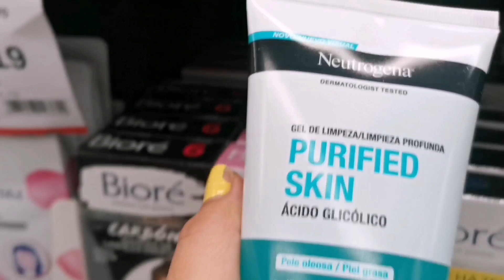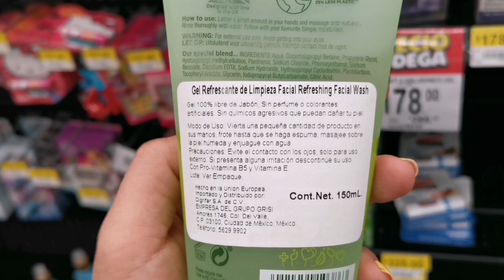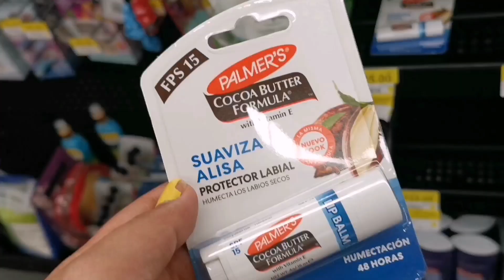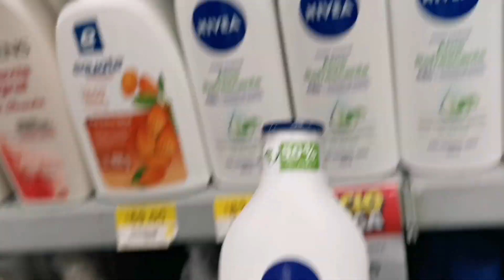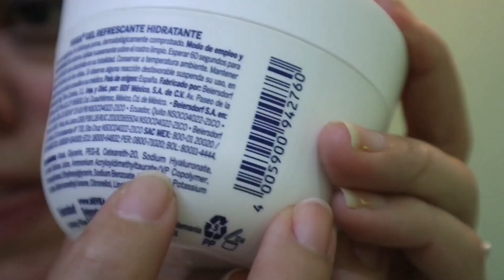Nivea Facial Hyaluron Gel + Buscando nuevos lanzamientos Mini Vlog 1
Buscando nuevos lanzamientos + Nivea Facial Hyaluron Gel | Mini Vlog 1

El día de hoy fui a buscar nuevos lanzamientos a una tienda de aurrera y aunque no vi muchas cosas nuevas, si compré emla crema de nivea gel de ácido hialuronico para mostrarte un poco más de esta.

 Hidratación superior con Ácido Hialurónico
 Textura en gel sin sensación grasosa
 Piel fresca, suave y naturalmente luminosa
 Ideal para piel grasas a mixtas

nivea gel,ácido hialurônico,hidratante em gel nivea,gel nivea,nivea gel hidratante,acido hialuronico,ácido hialuronico nivea gel,nivea acido hialuronico opiniones,nivea cuidado facial hyaluron gel